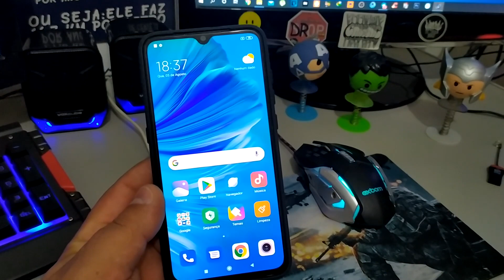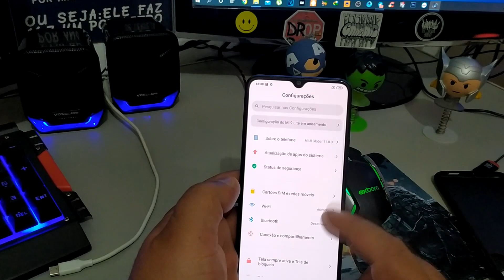NOVO INTEGRANTE DO CANAL